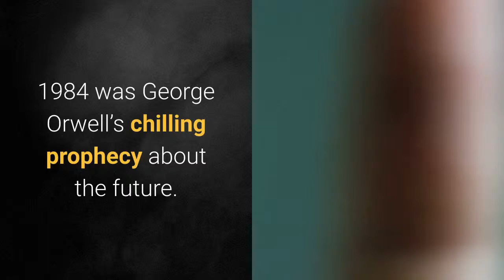1984 by George Orwell - Book, Audiobook, Synopsis, & Review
Or sign up for a free Audible trial and get this audiobook free

1984 was George Orwell’s chilling prophecy about the future. And while 1984 has come and gone, Orwell’s narrative is timelier than ever. 1984 presents a startling and haunting vision of the world, so powerful that it is completely convincing from start to finish. No one can deny the power of this novel, its hold on the imaginations of multiple generations of readers, or the resiliency of its admonitions—a legacy that seems only to grow with the passage of time.